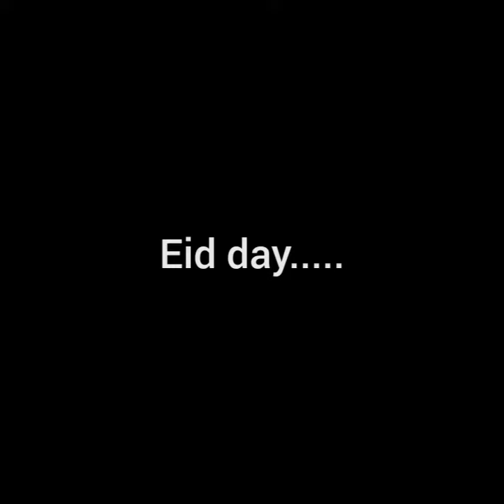Story of my cow 2021|| special recipe inside video || Butt Television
hi 👋friends
how r u
i hope u r fine